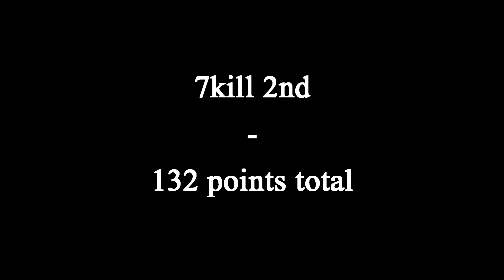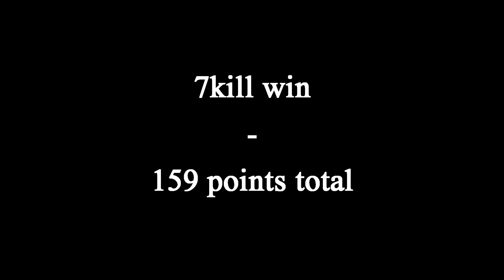🏆3rd in the Trios Cash Cup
💖USE MY CODE "GOEG" IN THE ITEM SHOP

0:00 - Start
0:19 - Game 1
2:57 - Game 3
5:43 - Game 4
7:57 - Game 5
9:06 - Game 9